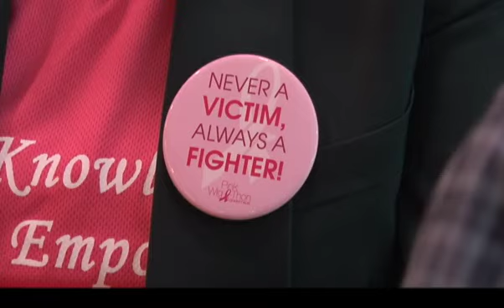Health Matters with Dishen Kumar: Stigma & Fear in Women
We learn that almost all lumps in the breast are harmless and how women need to be brave in getting checked regularly for breast cancer.